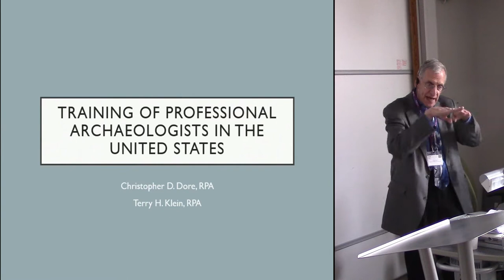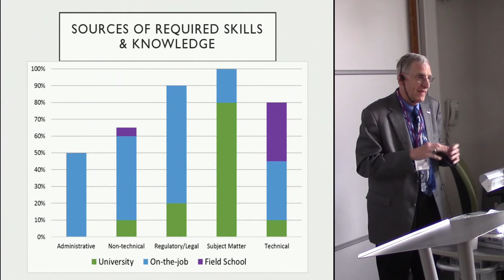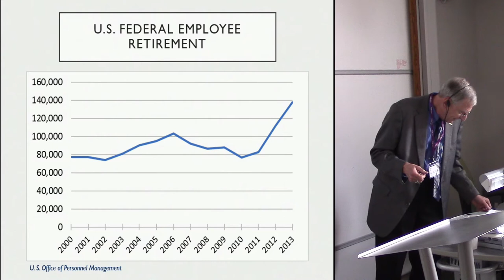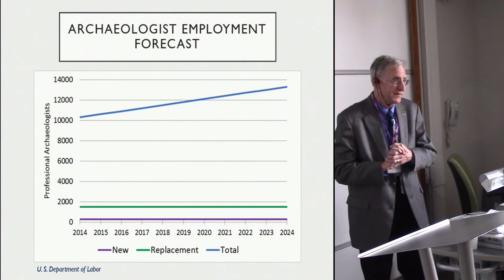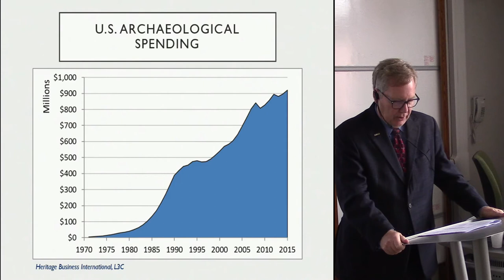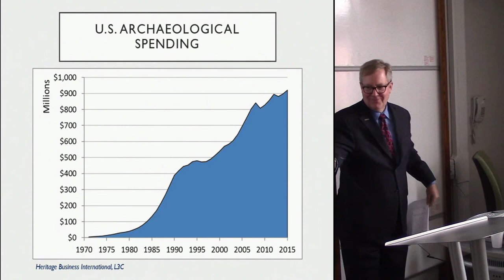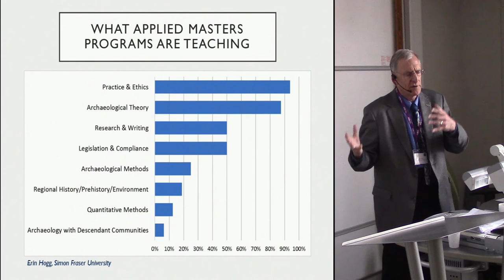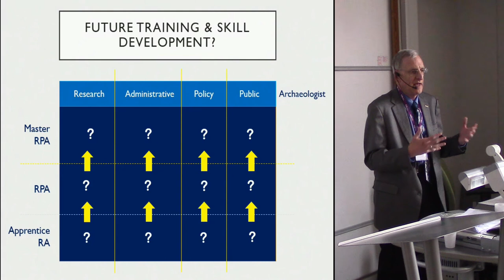Training of professional archaeologists in the United States: a path forward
In the United States, the traditional path to becoming a ‘professional archaeologist’ is through university anthropology programmes. However, many senior cultural heritage managers complain that individuals coming out of these academic programmes do not have the skill sets or knowledge necessary for jobs in the private sector or government. At the same time, public universities in the US are under tremendous financial constraints, and are being asked to demonstrate their relevance in terms of job training and applied research. The Register and ACRA are also planning to develop programmes that assist students and young archaeologists in their career paths to becoming a professional archaeologist. In this paper, we will examine current training programmes in the US, and discuss how the Register and ACRA propose to improve and expand these programmes.

Christopher Dore and Terry H. Klein, RPA